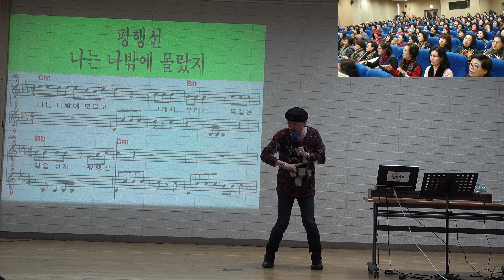[노래강사 송광호 노래교실] 평행선/원곡 문희옥 /송광호노래교실